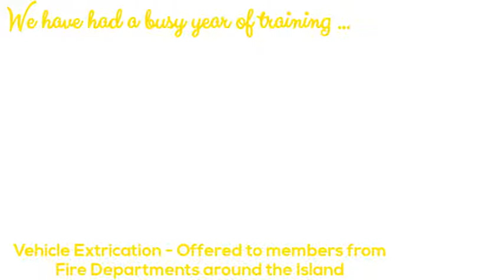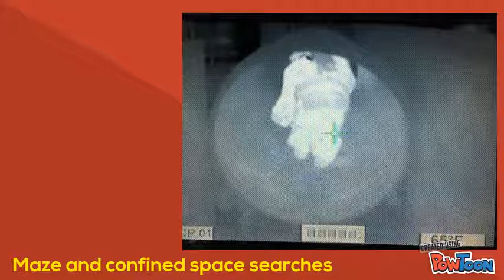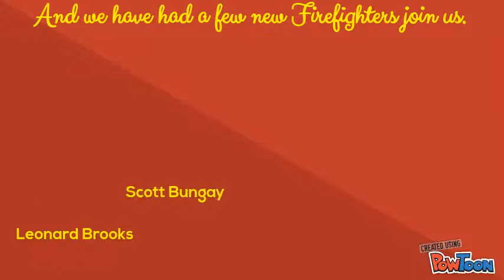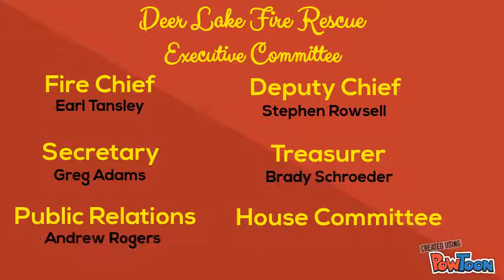67th Annual Fireman's Ball